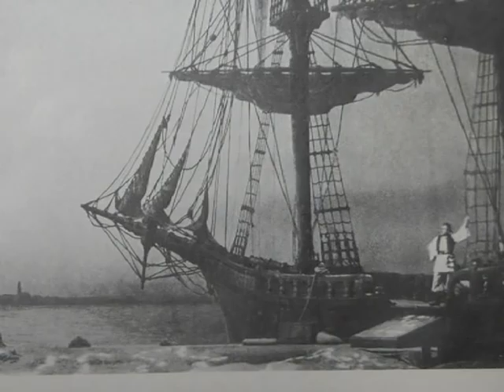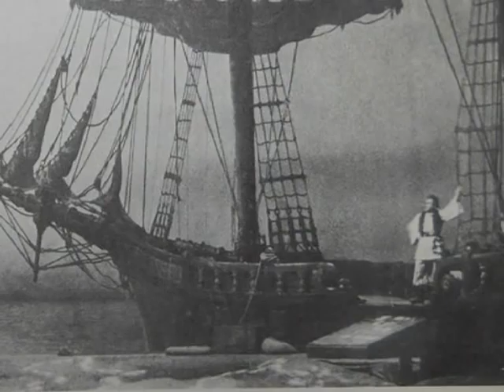Gioconda - Franco Tagliavini